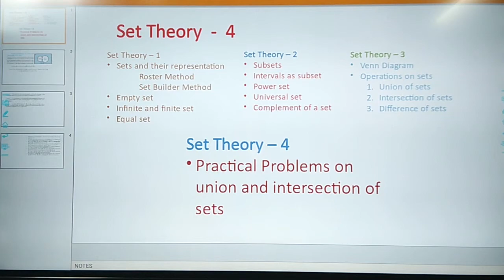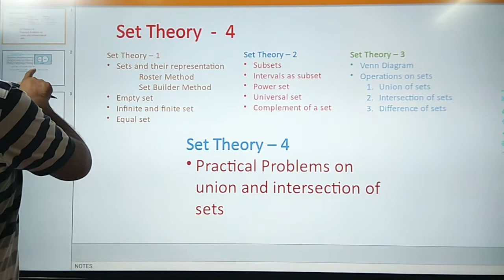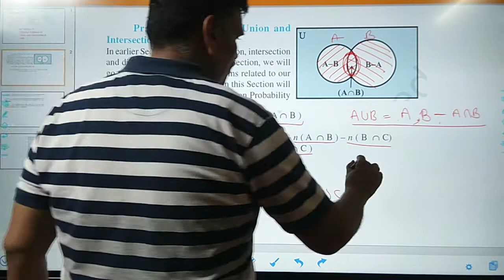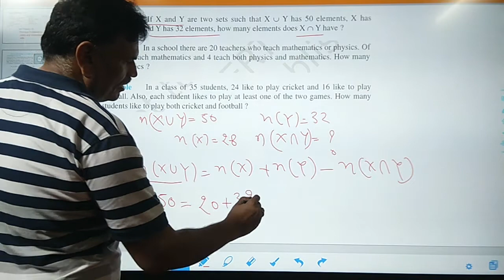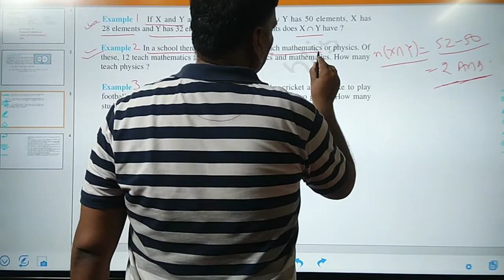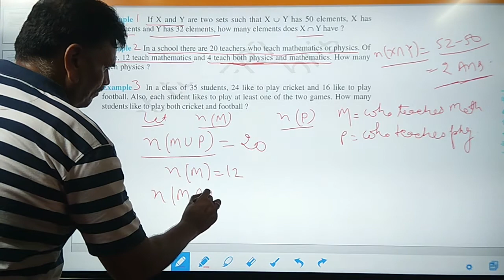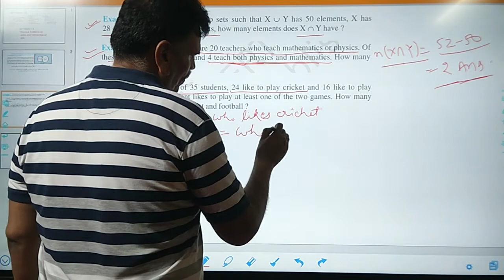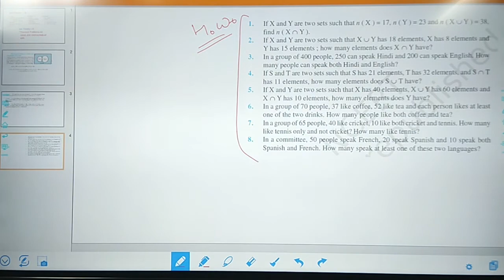Set_Theory - 4 | Application of set theory | IIT JEE | NDA | CAT | Class 11 | Mathematics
Dr.
Practical Problems on union and intersection of sets

n(A U B) = n( A ) + n( B ) – n( A ∩ B )

In a class of 35 students, 24 like to play cricket and 16 like to play football. Also, each student likes to play at least one of the two games. How many students like to play both cricket and football?

In school, there are 20 teachers who teach mathematics or physics. Of these, 12 teach mathematics and 4 teach both physics and mathematics. How many teach physics?